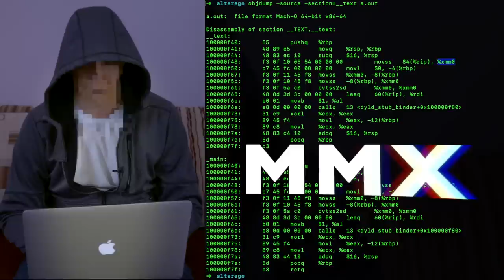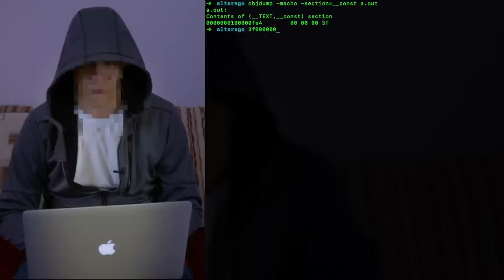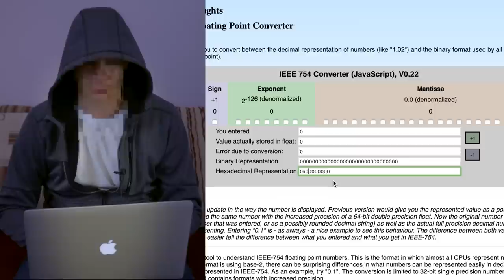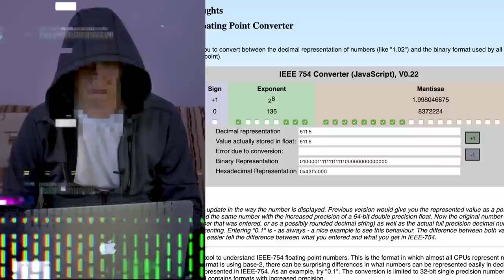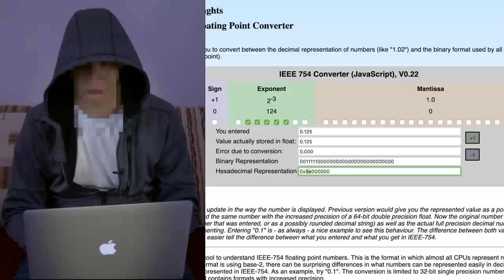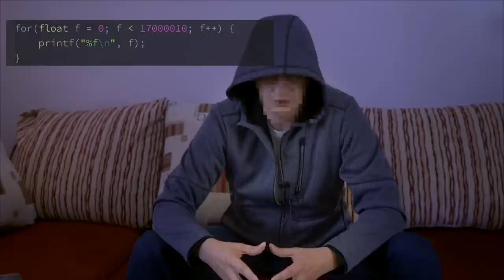Исследуем float | хаккерский подход